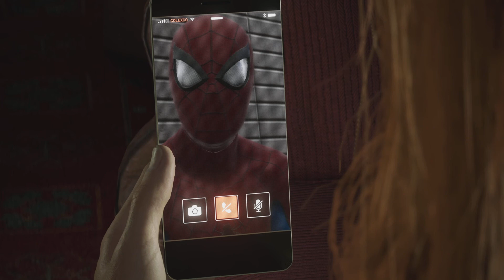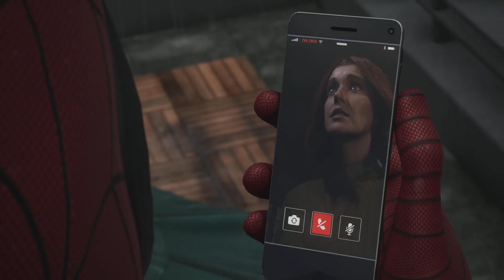Spider Man 2 New Game Plus Ultimate Difficulty "This Isn't You"